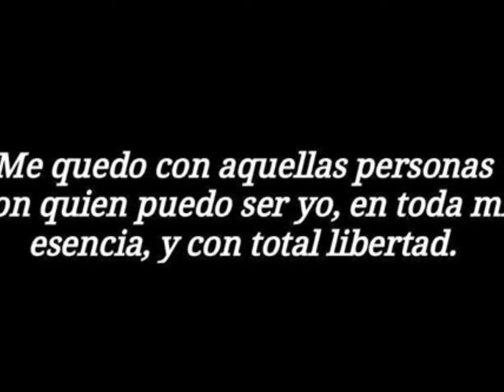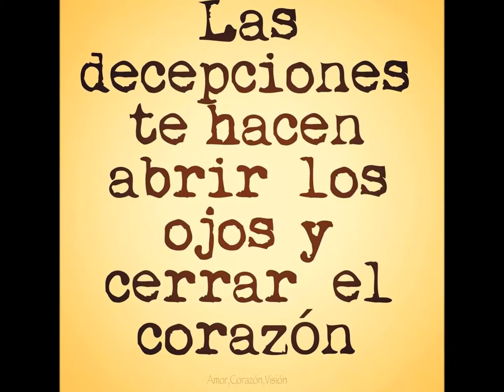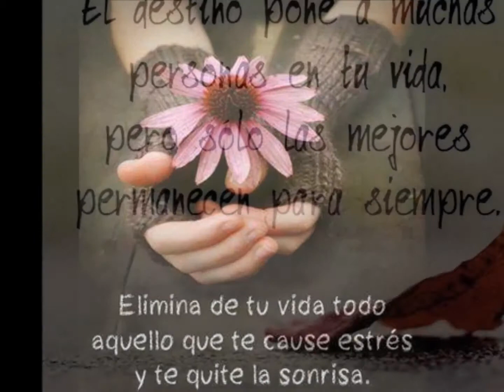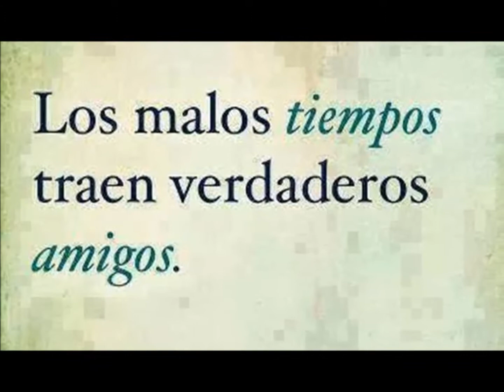HOY SON ERRORES MAÑANA EXPERIENCIAS